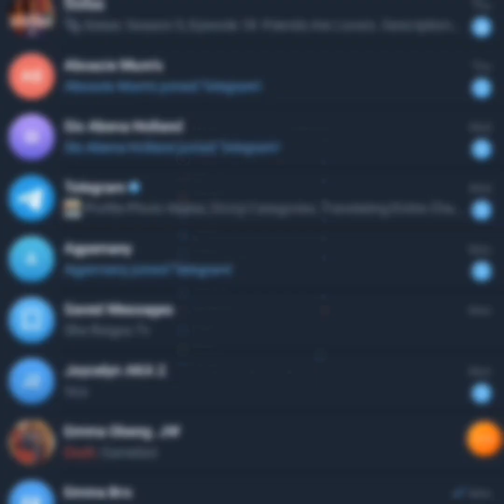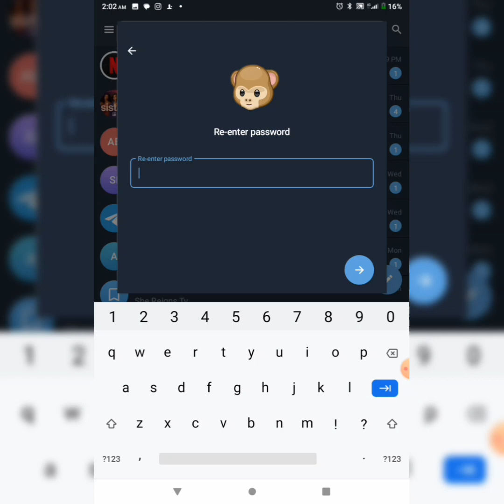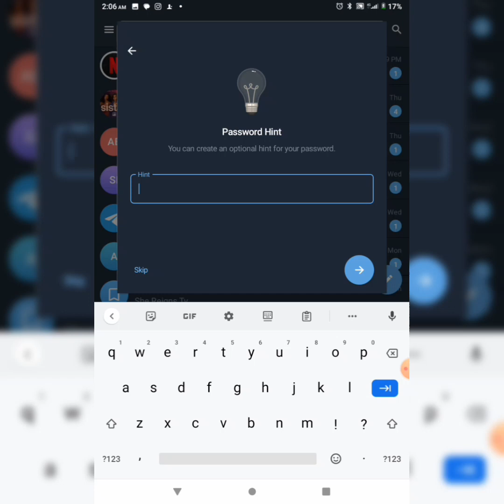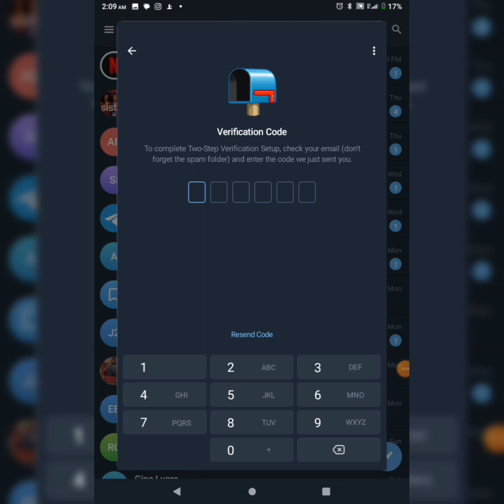HOW TO ENABLE TWO-FACTOR AUTHENTICATION ON TELEGRAM